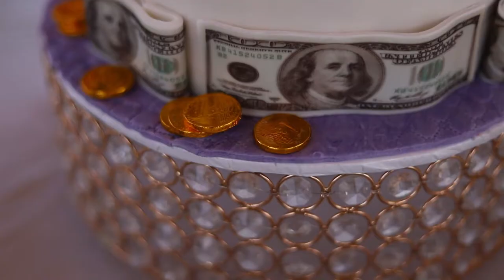Wedding Video Trailer 2022|| Isaack & Lavender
Isaac & Lavender Wedding Video Trailer
Video Credits; Javan Jabez
                          Richie Onyango
                          Sadati Okeyo
                         Jane Odhiambo